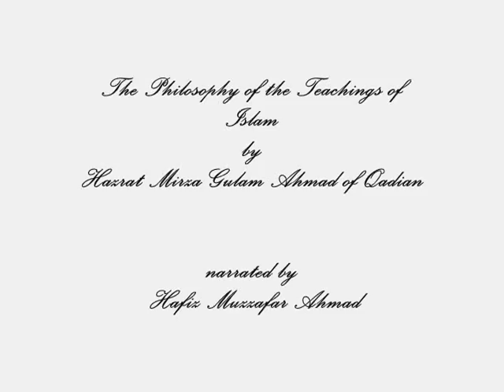ISLAMI ASOOL KI PHILOSOPHY (URDU AUDIO) BY HAZRAT MIRZA GHULAM AHMAD PART 19/33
ISLAMI ASOOL KI PHILOSOPY
by
HAZRAT MIRZA GHULAM AHMAD OF QADIAN (AS)

narrated by